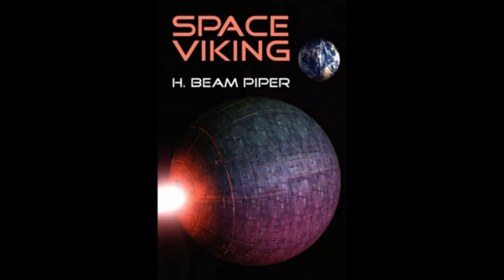Space Viking by H. Beam Piper - Audiobook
A galactic war has left the Terran Federation in ruins. Formerly civilized planets have decivilized into barbarism. Space Vikings roam the wreckage, plundering and killing for gain.

Lord Lucas Trask of Traskon was no admirer of the Space Vikings, but when murder takes his wife on his wedding day, Trask trades everything he has for his own Space Viking ship and sets out on a galaxy-wide quest for revenge. (Summary by Mark Nelson)